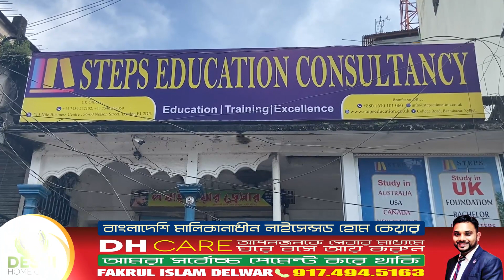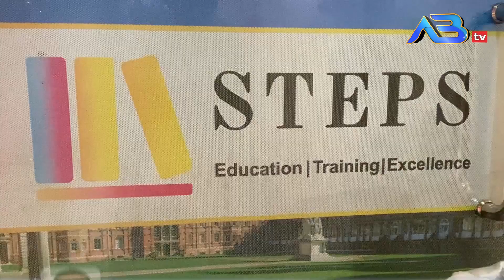স্টুডেন্ট ভিসা প্রসেসিং আরো সহজতর করতে বিয়ানীবাজারে যাত্রা করেছে স্টেপস এডুকেশন কনসালটেন্সি